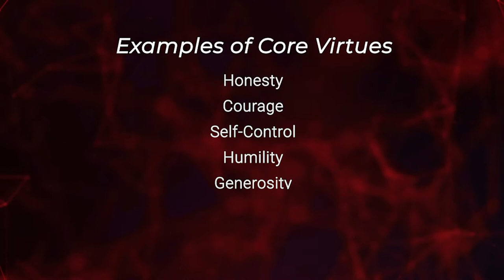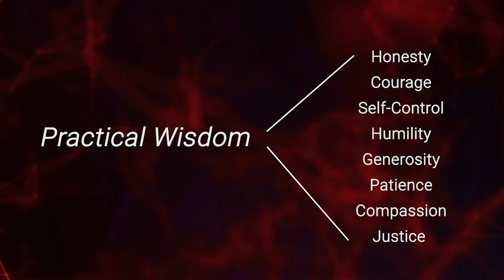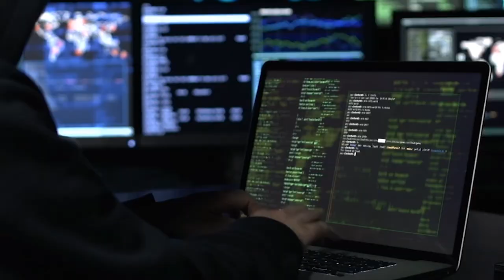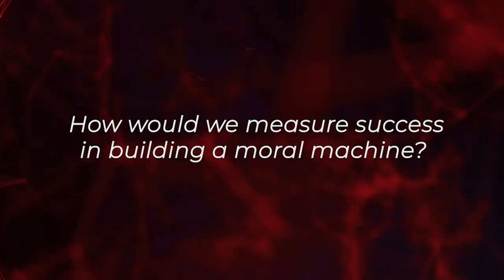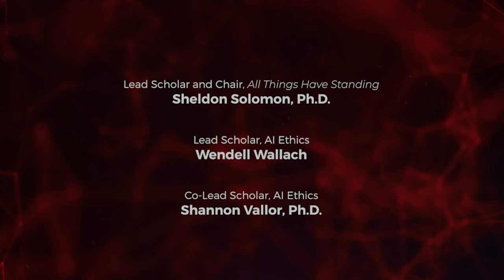All Things Have Standing: 4.7 -- Future Stories -- Machine Virtue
In this closing chapter of our journey through the ethics of artificial intelligence, Prof. Shannon
Vallor explores the fundamental philosophical and practical question humanity must answer if
we are to live harmoniously with smart machines: Is it possible to build a machine that has
virtue? What is virtue? What does it mean to flourish and flourish with us? What is virtue as
moral intelligence and must machines be virtuous to be trustworthy? How do we become
virtuous? What are the core virtues? Do we need machines themselves to embody virtues like
justice, compassion and honesty, and have the practical wisdom to practice these virtues? Do
artificial moral agents need to be tied to our own moral judgment and preferences? Prof. Vallor
explains value alignment and its role in developing trust. She concludes by exploring an array of
key ethical and design questions remaining for us to answer if we and machines are to act and
live well together in a flourishing society.

"All Things Have Standing" is a course in human psychology and the ethics of artificial intelligence and environmental law inspired by a powerful idea from the audio drama "Spark Hunter"—that all things have ethical standing. "All Things Have Standing" is presented by Carnegie Council in collaboration with Fighter Steel Education. Inspired by a futuristic story of a highly advanced A.I. experiencing existential crisis, All Things Have Standing explores, with leading scholars, A.I. and environmental ethics, the psychology and philosophy which underlie them, and the extraordinary challenges they raise for the global community.

For more information on "All Things Have Standing" and to listen to the "Spark Hunter" audio drama please visit: FighterSteel.com